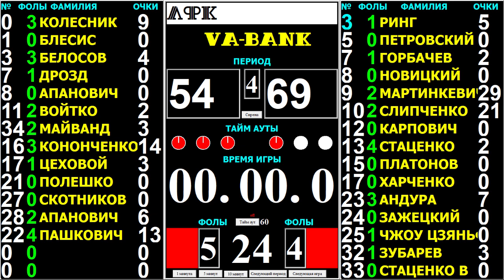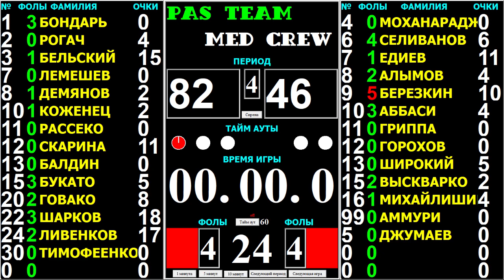D3 Weekend 9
Яркие моменты прошедших выходных в D3 с эмоциями наших комментаторов. Смотрим!